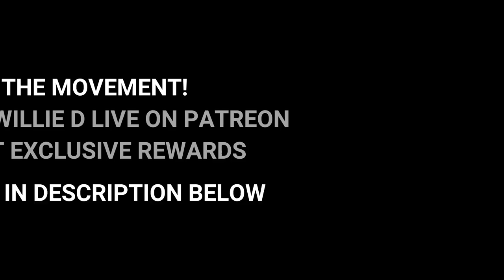Secret Service Can't Pay Agents Because of Trump and Family Excessive Travel